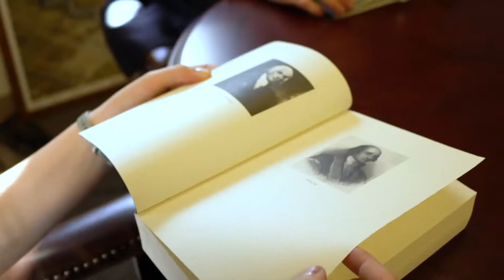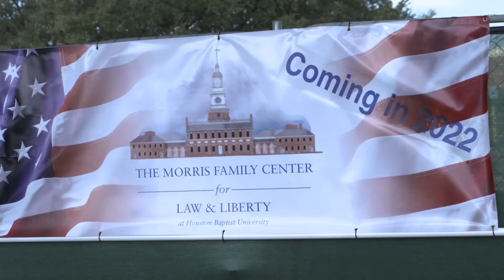HBU Moment with Dr. Chris Hammons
Dr. Christopher Hammons shares the inspiration behind the Morris Family Center for Law and Liberty (coming July 2022) and its mission to teach American history and promote our nation's founding principles.